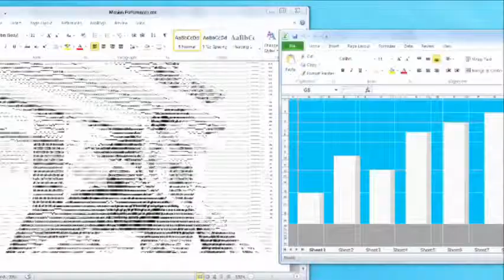Conor Ryan Animation Reel 2011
The best bits of my last two years freelancing and some old favourites too...